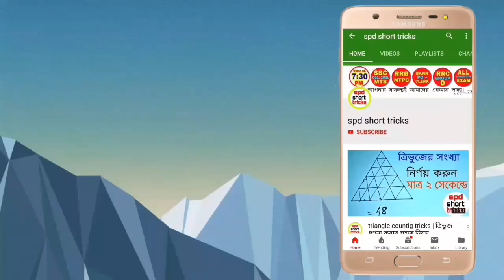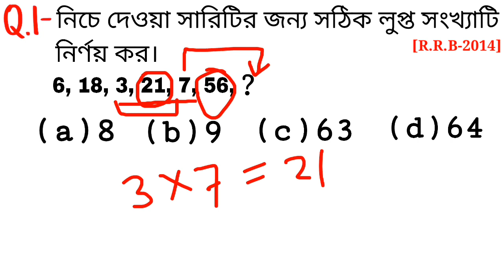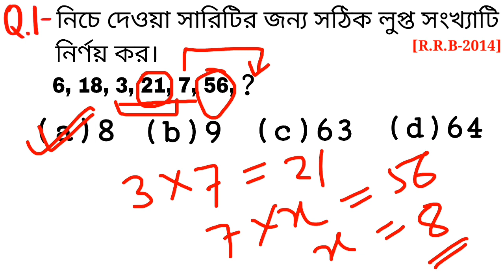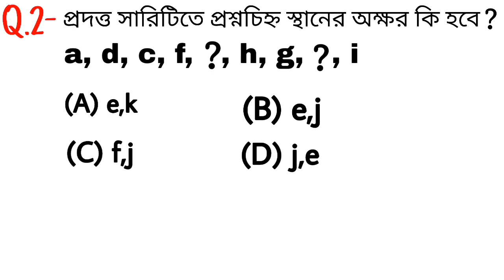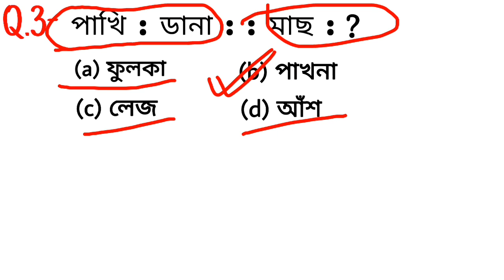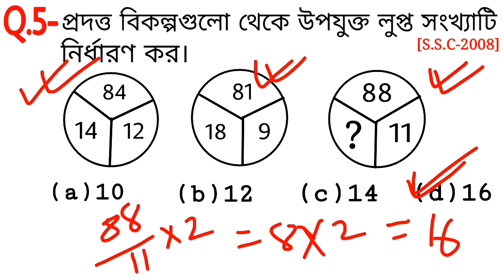Reasoning short Tricks in Bengali for RBI, SSC, SBI, RRC NTPC, all Exam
Bangla Non-verbal Reasoning Topmost 5 Q & A for RBI, SSC, SBI, RRC NTPC, all Exam

Bangla Reasoning Non-verbal Topmost 5 Q & A for RBI, SSC, SBI, RRC NTPC, all Exam

Reasoning Tricks Bengali Top 5 Questions Answers for MTS, SSC CGL, BANK PO, GROUP-D

Reasoning Tricks Bengali Top 5 Questions Answers